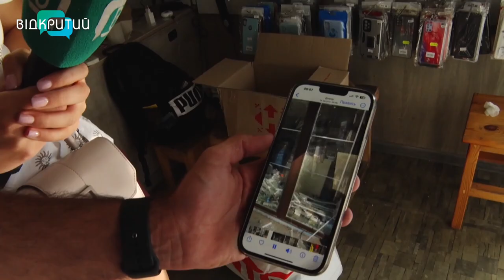Як у Дніпрі працює автовокзал після ракетного удару 24 серпня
Рейси не скасовувалися, а крамнички не працюють і досі. Тиждень тому росіяни вдарили  Іскандером по центральному автовокзалу Дніпра. Вибух пролунав в ніч на 24 серпня близько о пів на третю. Саме це і врятувало від великої кількості жертв. Тоді було поранено 10 людей